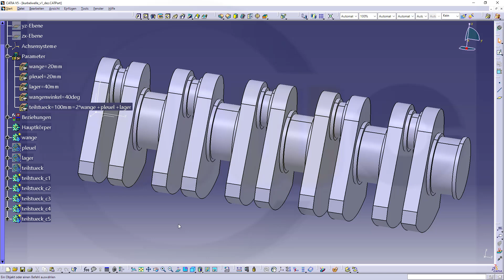CAD.DE #001 - Catia v5 - Parameter und Beziehungen im Strukturbaum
Parameter (mit Wert) und Beziehungen (Formeln) im Strukturbaum anzeigen
Das momentan beliebteste Catia v5 Short in meinen Youtube Kanal ist die Nummer #005.

Falls ihr meine Arbeit unterstützen wollt, dann seht euch bitte meine LinkedIn Learning Kurse an. Alle in deutscher Sprache, ihr könnt dort ein kostenloses Probemonat machen.

Catia v5
Part Design, Assembly & Drafting
Siemens NX
SolidWorks
Surface Modelling / Flächenkonstruktion
Onshape
Drafting / Zeichnungen